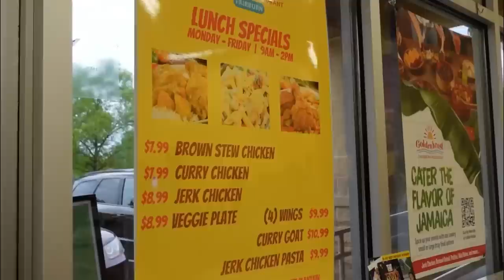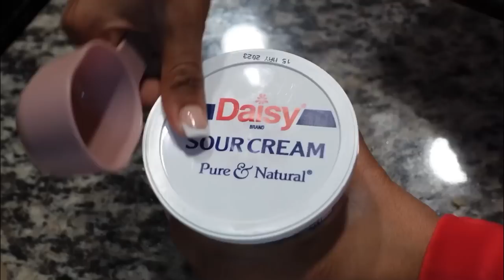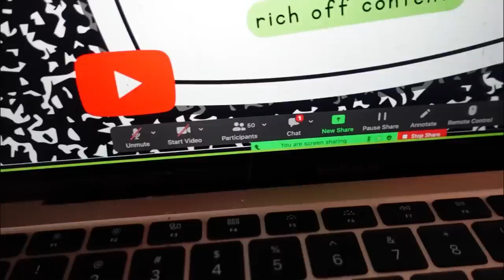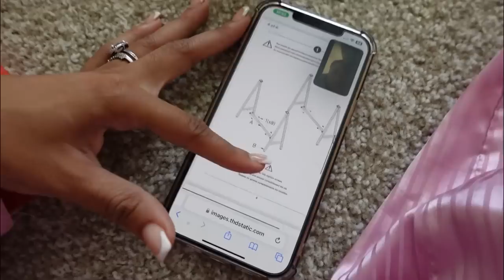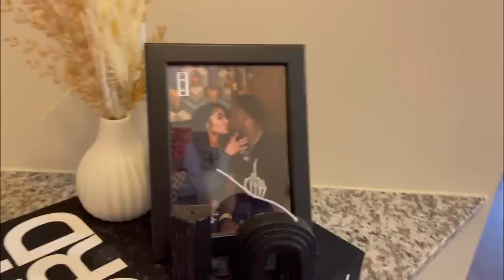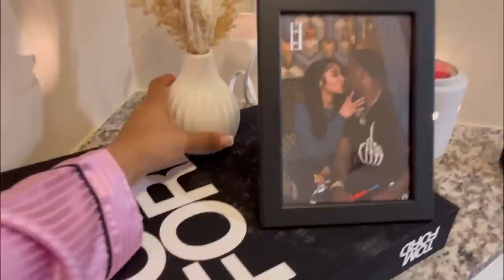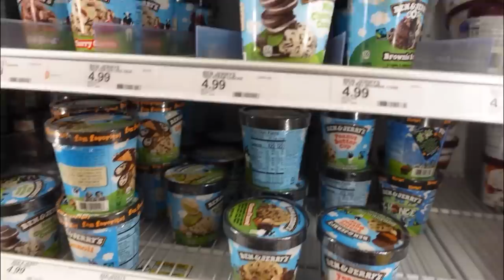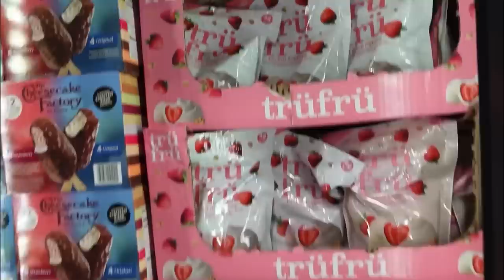A WEEK LIVING ALONE | NEW BED, BEAUTY ROOM MAKEOVER, TARGET RUNS, COOKING + MORE | s1e8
Episode 8 of my moving series ⭐️ A WEEK LIVING ALONE | NEW BED, BEAUTY ROOM MAKEOVER, TARGET RUNS, COOKING + MORE